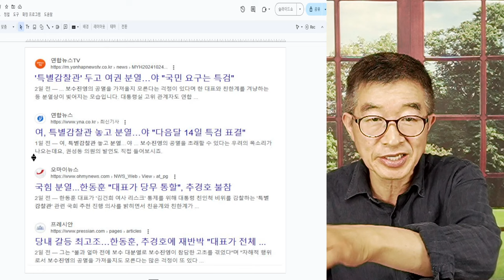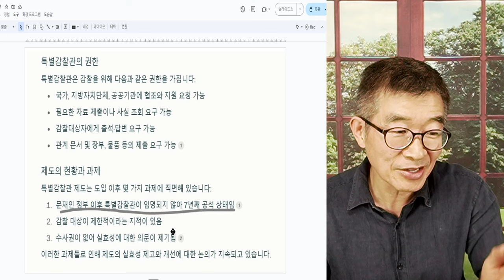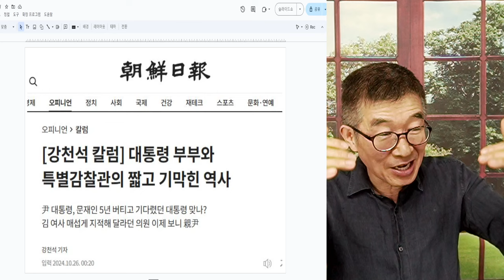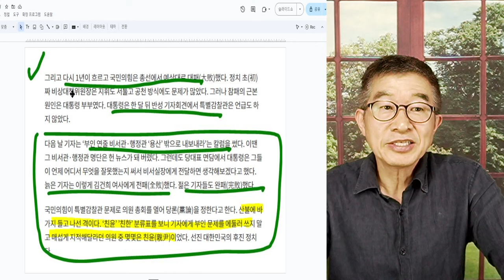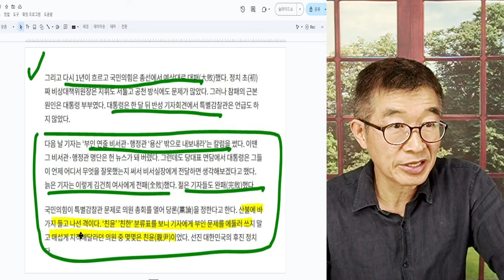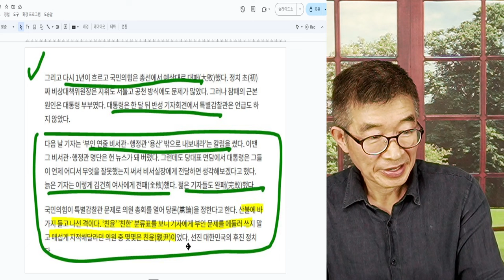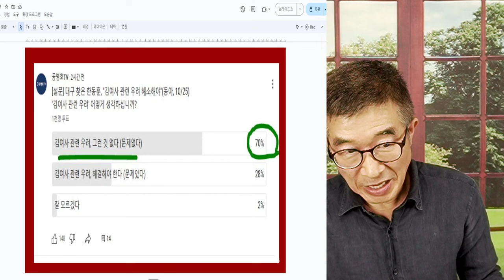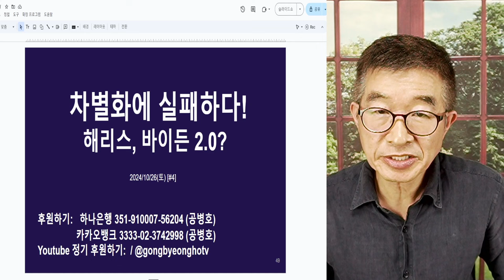특별감찰관 / 여권, 분열되다 / "문제 자체가 존재하지 않는데, 왠 특별검찰관이 필요한가?"라고 주장하는 일군의 세력 / 씨알도 먹히지 않아 [공병호TV]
Bitcoin : 3MTW849AkP2ftLeSK2teZHMmzLu7Z83s9U